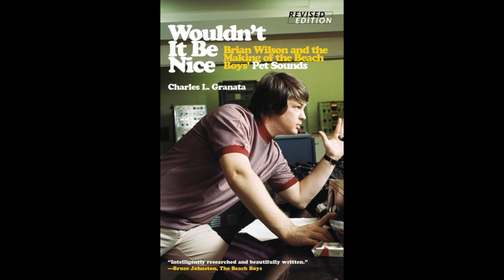The Story of Brian Wilson and Dr Landy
brian wilson and dr eugene landy

00:00 Intro
0:28 Brian wilson meets dr landy
01:50 Brian wilsons diet
02:20 brian wilson and danny hutton
03:50 15 big ones
04:10 Dr landy is fired
05:20 brian wilson fired fom the beach boys
05:40 brian wilson fast
06:54 Brian wilson solo album
08:00 brian wilson sweet insanity
09:10 love and mercy film
09:40 dr landys death